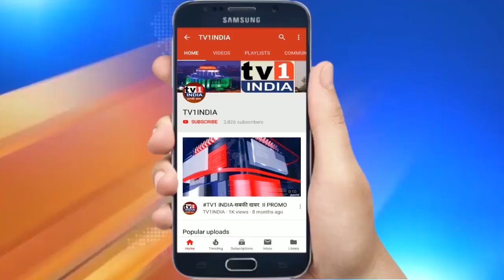Shivsena का इंदिरा नगर तुर्भे में अभिष्ट चिंतन कार्यक्रम | Suresh Kulkarni बोले-बनाएंगे अस्पताल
Shivsena का इंदिरा नगर तुर्भे में अभिष्ट चिंतन कार्यक्रम | SureshKulkarni बोले-बनाएंगे अस्पताल
महाडा के चैयरमैन और शिवसेना उपनेता विजय नाहटा के जन्मदिन के अवसर पर आज स्थानीय नेता सुरेश कुलकर्णी ने तुर्भे के इंदिरा नगर में अभिष्ट चिंतन और हल्दी कुमकुम कार्यक्रम का आयोजन किया. यहां हजारों महिलाएं मौजूद रहीं. कार्यक्रम में कई पदाधिकारियों को नियुक्ति पत्र भी बांटे गए. इस अवसर पर जिलाप्रमुख विट्ठल मोरे ने कार्यकर्ताओं में जोश भरते हुए मनपा चुनाव में ऐतिहासिक जीत दिलाने का आव्हान किया.